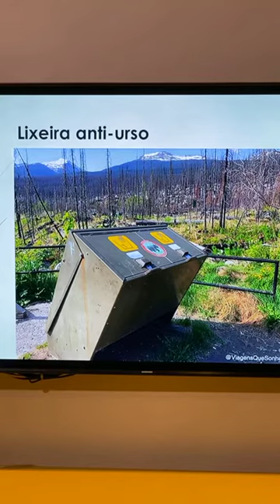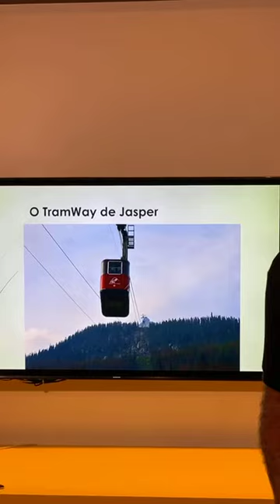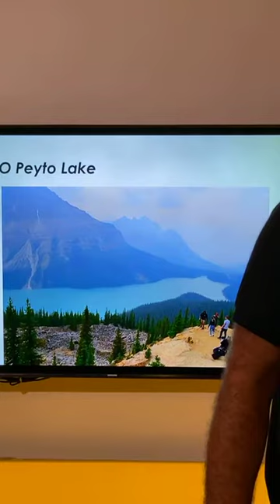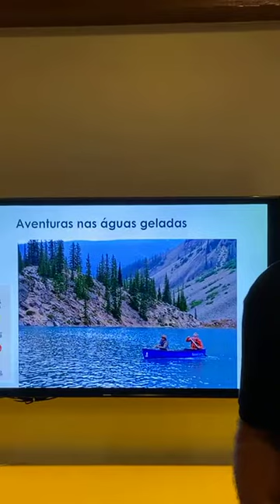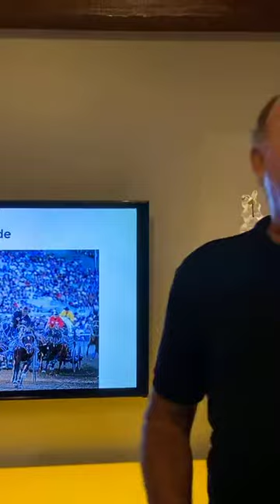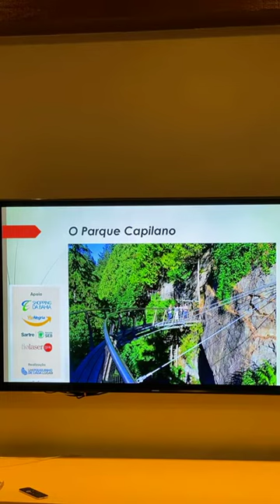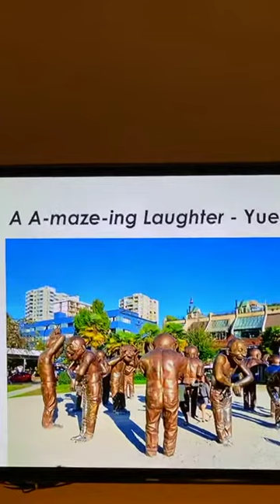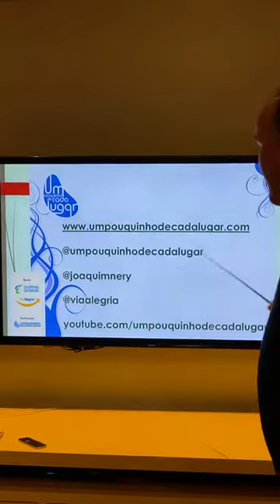Live - A geografia e o turismo do Canadá - Parte II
Uma Live apresentada pelo canal Um Pouquinho de Cada Lugar, sobre a Geografia e o Turismo do Canadá